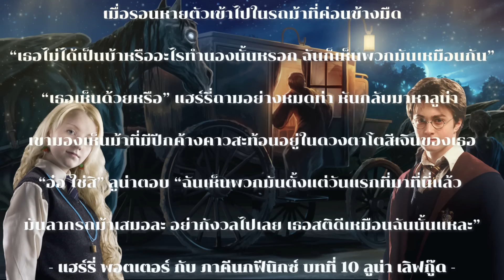⚡ ลูน่า เลิฟกู๊ด - ประวัติและเรื่องราวของลูน่าสติเฟื่อง "เธอสติดีเหมือนฉันนั้นแหละ" | BOOK & BED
นิทาน & เรื่องเล่าก่อนเข้านอน ⭐💤🌙